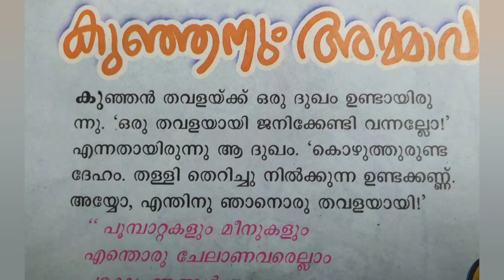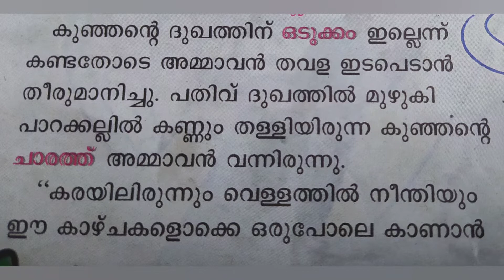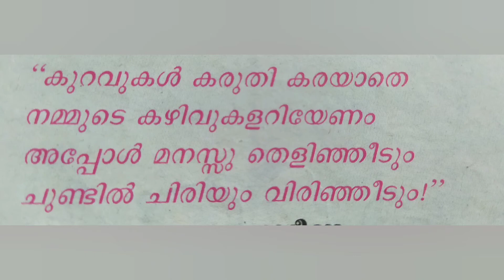കുഞ്ഞനും അമ്മാവനും||Short story||malayalamstory || Bedtimestory for kids